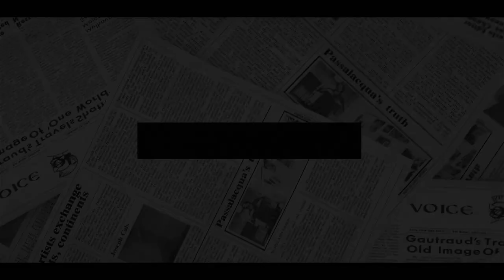BITTER ENDING For Sussexes! Royal Fans DEAL FATAL BLOW ON Haz & Meg For Their 'HYPOCRITICAL HABITS'.